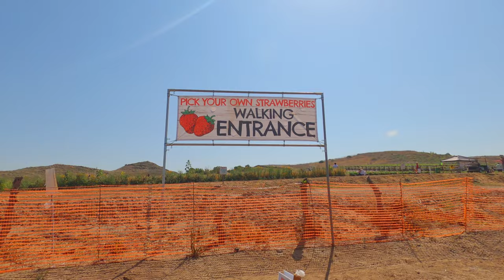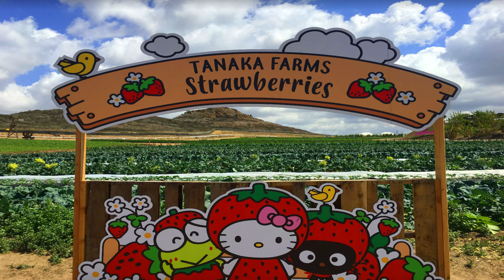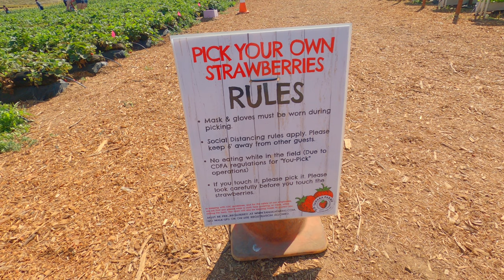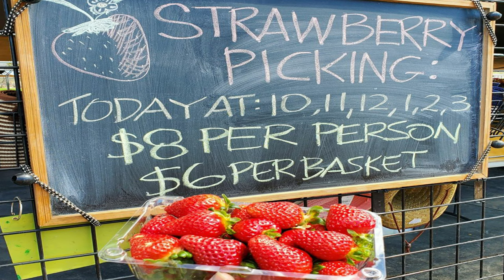Thu Hoạch Dâu Tây Tại Vườn Ở California - Strawberry Picking | Cuộc Sống Mỹ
Hái dâu được xem là một hoạt động rất là vui cùng gia đình vào dịp cuối tuần. Bạn sẽ rời khỏi thành phố về vùng ngoại ô xinh đẹp và thanh bình để cùng gia đình có những giây phút tuyệt vời.